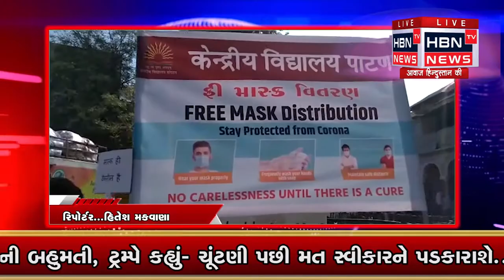પાટણમાં કેન્દ્રવિદ્યાલય દ્વારા કરવામાં આવ્યું સરાહનીય કાર્ય.. HBN TV NEWS